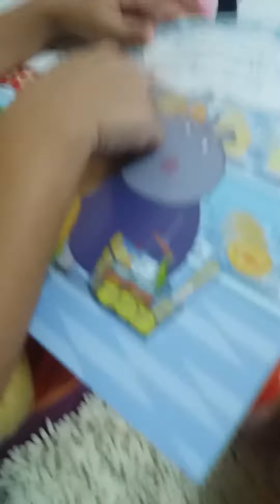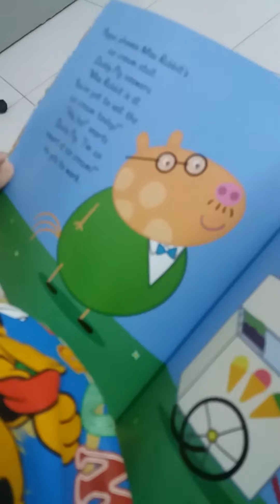Aryan reading 'Mrs Rabbit's Day Off'